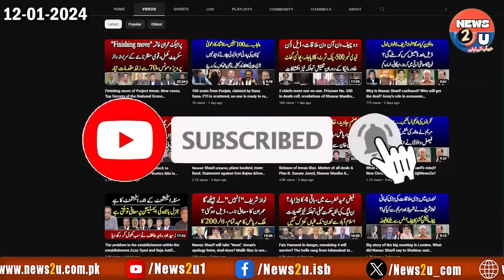Imran's clever moves from jail | Ticket to GHQ attack accused from GHQ constituency